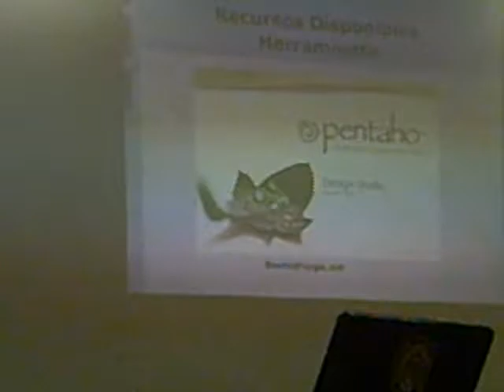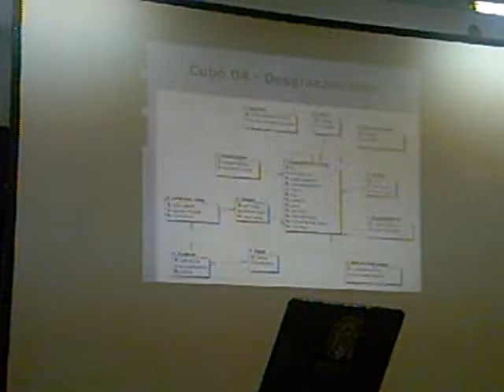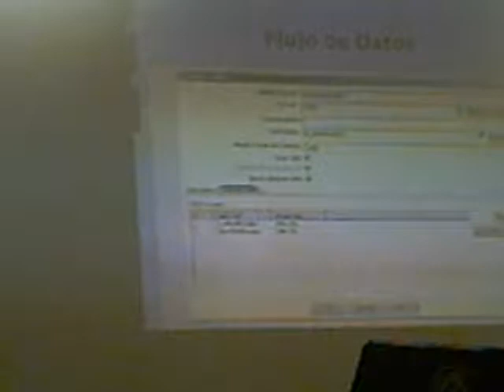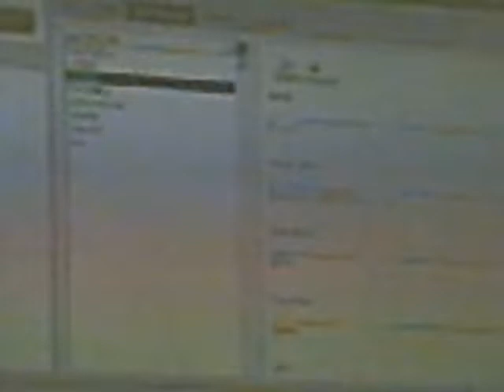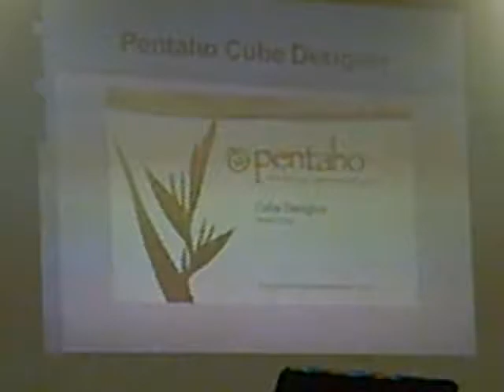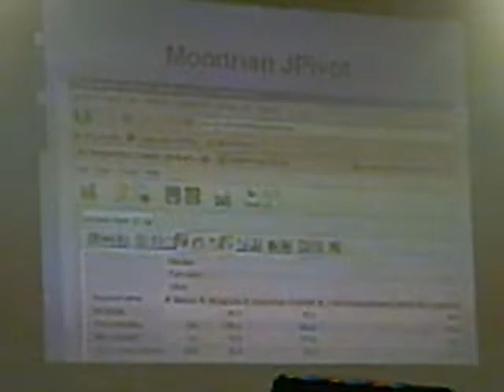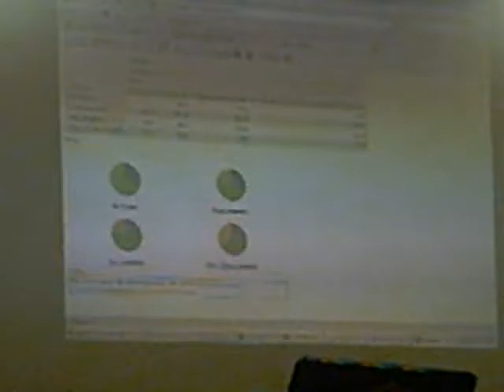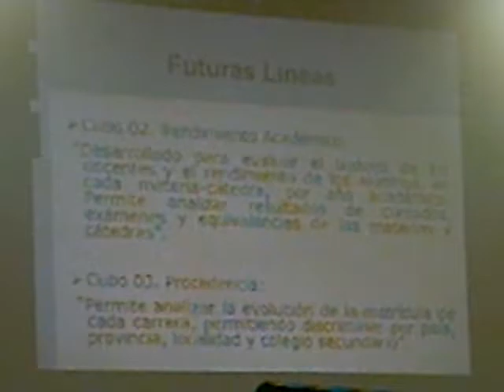JoInEA - Extracción de Conocimiento Multidimensional con Pentaho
Año: 2010

Área Temática: Bases de Datos, Almacenes de Datos y Minería de Datos

Autor/es:  Lic. Jesús Germán Andrés Pautsch - Cinthia Alexandra Cuba Lezcano -
               Martín Gustavo Rey